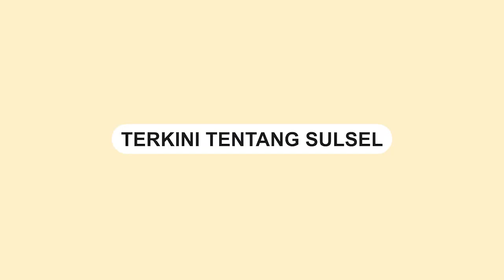FULL Sambutan Pj Gubernur Bahtiar di Rapat Paripurna HUT ke-354 Sulsel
Rapat Paripurna HUT ke-354 Tahun Sulawesi Selatan di Kantor DPRD Provinsi Sulsel, Kamis (19/10/2023) dengan tema "Era Baru Sulawesi Selatan Menuju Indonesia Maju".

Rapat Paripurna dihadiri oleh Penjabat Gubernur Sulsel Bahtiar Baharuddin.

Dalam sambutannya Bahtiar menyampaikan Sulsel adalah daerah kaya sumber daya.

"Saatnya Sulsel melihat kembali kekuatan yang dimilikinya sesuai dengan tema Era Baru Sulsel Menuju Indonesia Maju. Sulsel bukan sekedar nama daerah atau provinsi. Tetapi memiliki makna dan karakter serta falsafah. 354 tahun perjalanan panjang hingga saat ini dimana terdiri dari warga yang homogen menjadi heterogen. Serta telah menjadi warga dunia," kata Bahtiar.

Sulsel kaya akan alamnya baik daratan-pegunungan, laut-pesisirnya. Namun masih banyak lahan yang tidak termanfaatkan dan terlantar sebanyak 5 juta hektar. "Tidak menghasilkan apa-apa, buat kemanusiaan, kehidupan, kesejahteraan, kebaikan. Demikian juga dengan laut yang luas tidak signifikan  membawa perbaikan penghasilan," ujarnya.
Video terkini dan terbaru..